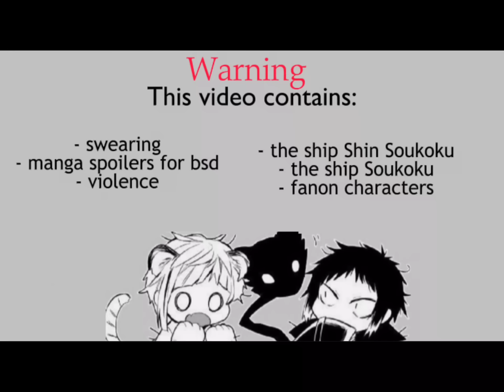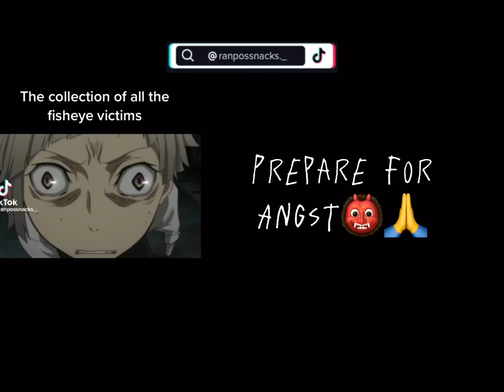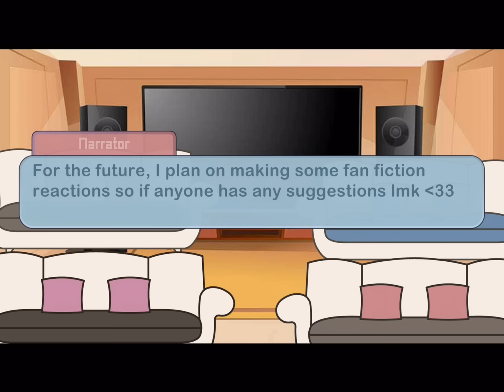Mha react to Shin Soukoku as transfer students (part 3/3)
Sorry this took me so long to get out, I’ve been so sick for the past week, pls forgive me🫶😭 anyway enjoy the finale to this 3 part series!!